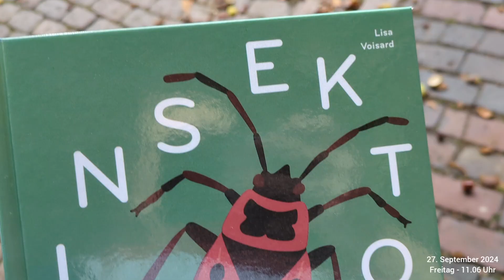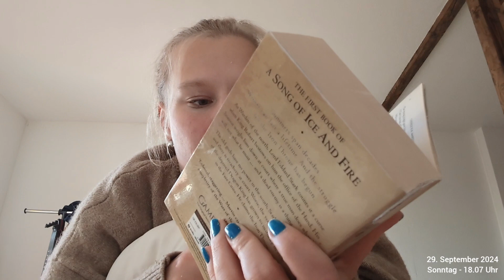Freude und Schwebesituationen: 25. - 30. September 2024